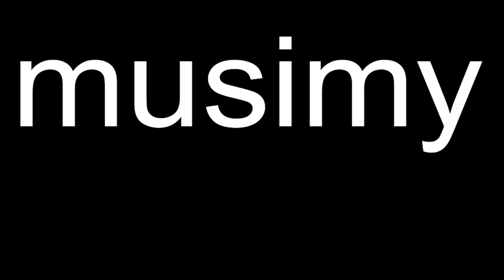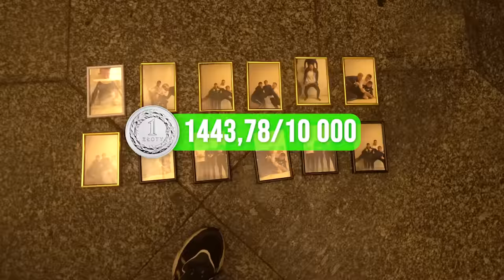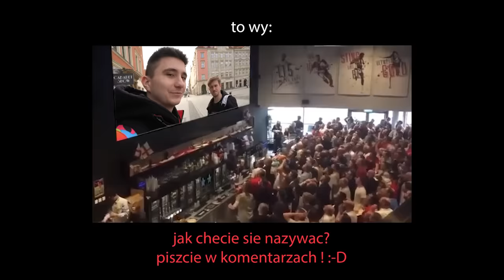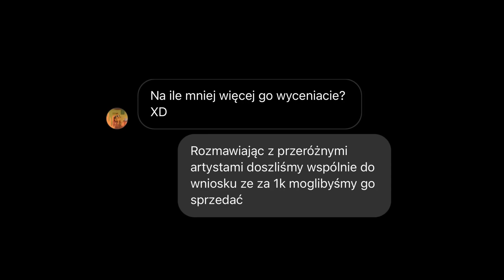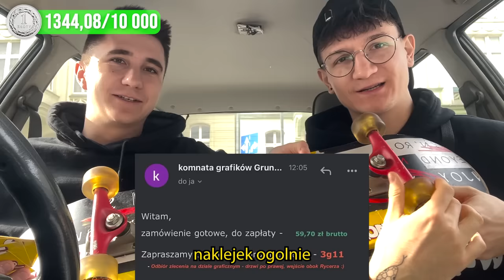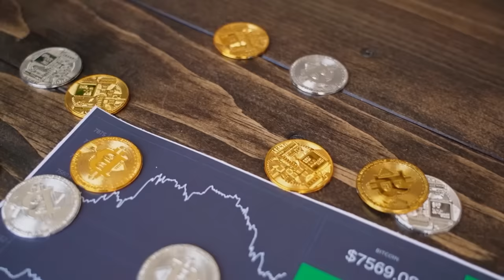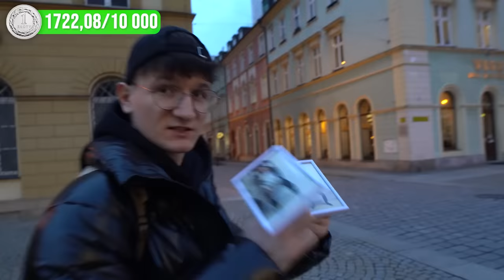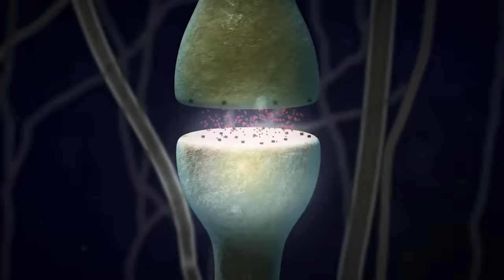Ile Zarobisz Grając na Ulicy? - od 0 do 10k #3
3 z 10 dni w ciągu których musimy zdobyć 10 000 zł na wszelakie możliwe sposoby.
kwiecień plecień bo przeplata troche zimy troche lata
nic nie ma wspolnego ta rymowanka z tym odcinkiem - chyba ze jestes artystą to pewnie znalazłbyś jakieś nawiązanie i zinterpretował.

Zacznij wspierać nasz rozwój!

◄ NAJLEPSZE INSTAGRAMY (i kanał Karola) W POLSCE ▶

0:00 - wstęp
0:07 - odnosimy się do waszych komentarzy
1:24 - odcinek

Wszystkie elementy tj. sytuacje, wydarzenia i postacie zawarte w filmie są reżyserowane i ustawiane na potrzeby filmów a osoby biorące udział są aktorami.